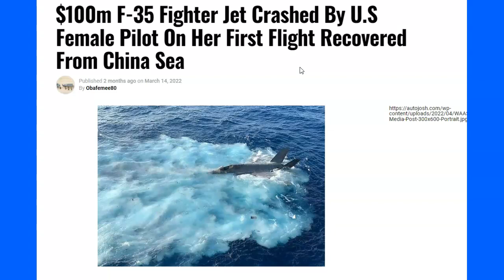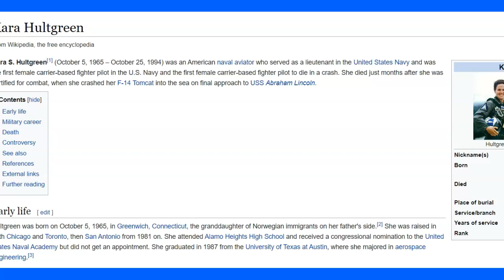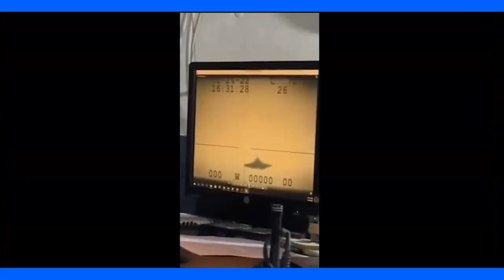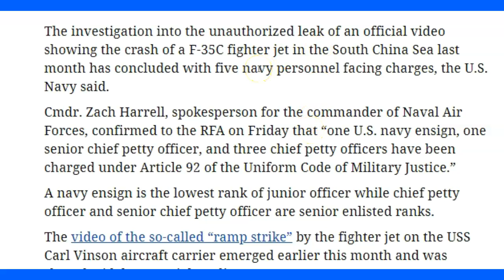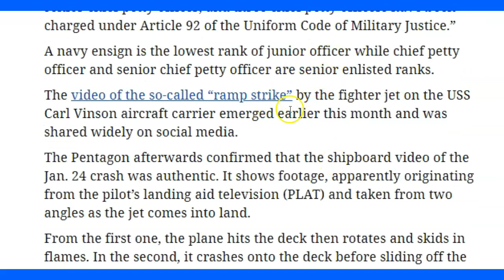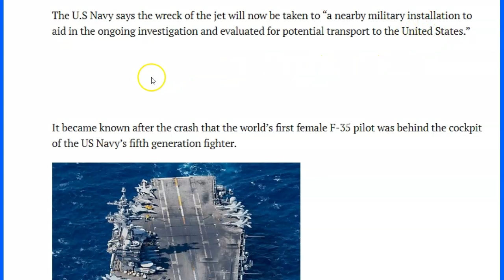First Female F35 Pilot Crashes 100 Million Plane On Carrier - She Ejects & Plane Injuries 7 Sailors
$100m F-35 Fighter Jet Crashed By U.S Female Pilot On Her First Flight Recovered From China Sea

The aircraft ended up at the bottom of the Sea following a landing problem on the USS Carl Vinson.

It became known after the crash that the world’s first female F-35 pilot was behind the cockpit.

Sources said the unsuccessful attempt was her first flight from the deck of a real warship and aircraft carrier.

The U.S. Navy has retrieved the F-35C stealth fighter jet that was lost during a landing accident aboard the aircraft carrier, the USS Carl Vinson (CVN-70) earlier this year.

The aircraft, the newest and the most advanced in the US force, ended up at the bottom of the South China Sea, following a landing problem on the aircraft carrier.

A major operation was launched to recover the $100m (£74m) F-35C Jet from a depth of around 12,400 feet below the South China Sea, a region that has been a source of rising US-China tensions in recent years.

The U.S Navy says the wreck of the jet will now be taken to “a nearby military installation to aid in the ongoing investigation and evaluated for potential transport to the United States.”

It became known after the crash that the world’s first female F-35 pilot was behind the cockpit of the US Navy’s fifth generation fighter.

According to sources, the unsuccessful attempt was her first flight from the deck of an aircraft carrier.

Despite the fact that the unnamed pilot had completed a full course of training and successfully completed the take-off and landing training program on the deck of an aircraft carrier, the source noted that the flight was the first from the deck of a real warship.